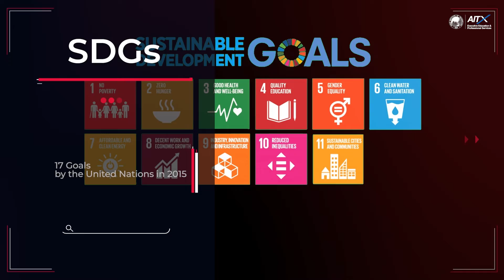Best Sustainable Finance online certificate course